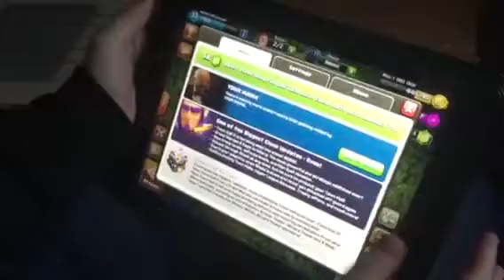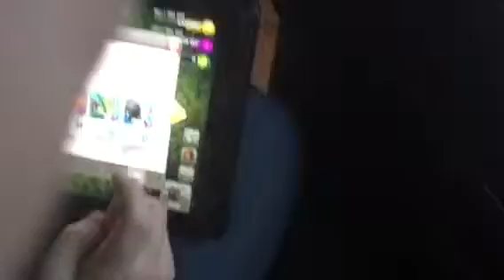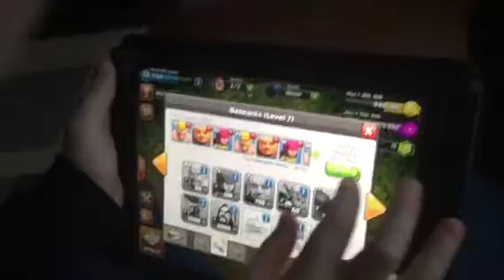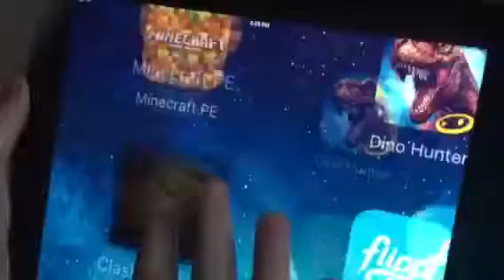Clash of clans 2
Joe gamer